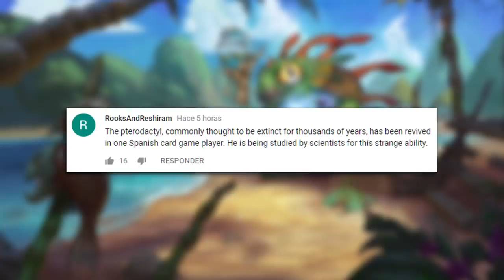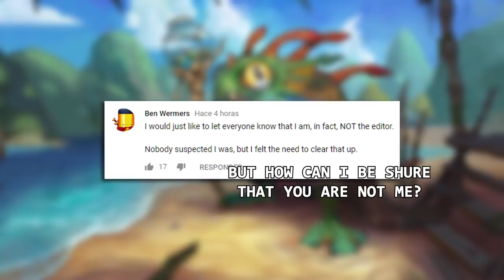WHAT EVEN ARE YOU?? A Hunter Or A Shaman? | Hearthstone Daily Moments Ep.904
►Send me Hearthstone moments -

❤Credits:
Bozzadirosso the memer